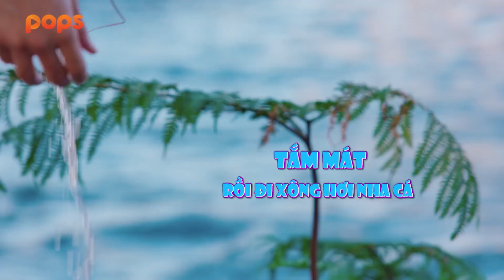Trường Giang thách thức Will "lăn lộn" vào bếp trổ tài và cái kết " tức bụng"